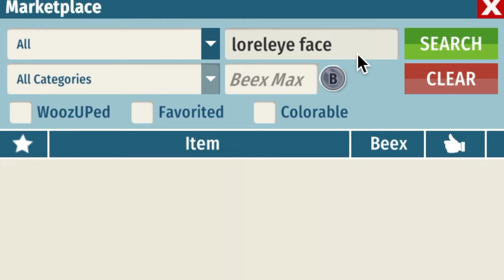Woozworld- Q&A/Comments With Me On Woozworld